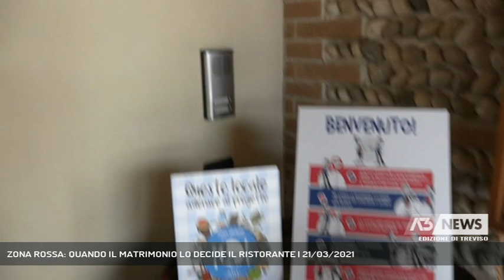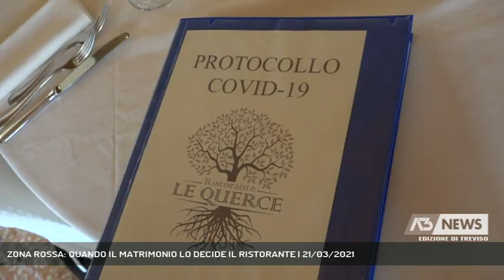ZONA ROSSA: QUANDO IL MATRIMONIO LO DECIDE IL RISTORANTE | 21/03/2021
A3 NEWS Treviso 21/03/2021 - PONZANO VENETO - Tra gli effetti delle chiusure e della zona rossa c’e anche lo slittamento di molti matrimoni. Infatti per molte coppie e relative famiglie non puo’ esserci lo scambio delle fedi senza banchetto nuziale.  || Quando il matrimonio lo decide il banchetto. Una volta era il papa’ di lei che dava il consenso oggi e’ di fatto il ristoratore perche' va ricordato che tutto ruota su chiusure e permessi su zone arancioni e rosse e di conseguenza su possibilita' e volonta' di aprire per poi richiudere. Insomma un'incertezza che logora anche gli affetti seppur giovani. Prime vittime di queste situazioni sono manco a dirlo le future mogli.Perche’ va ricordato che oltre al ristorante c’e’ il fotografo, i fiori e, attenzione soprattutto il vestito da sposa che qualcuna, passando le stagioni ha cambiato ben tre volte.Cosi’ chiusi e in zona rossa i nostri ristoratori sono diventati consolatori.E si ariva al paradosso che lo chef consiglia agli sposi intanto una cenetta intima rigorosamente in casa. - Intervistati DARIO ZAGO (Ristoratore), ERMANNO ZAGO (Chef) (Servizio di Lucio Zanato) - Segui Antenna Tre anche sul digitale terrestre! Visita il sito